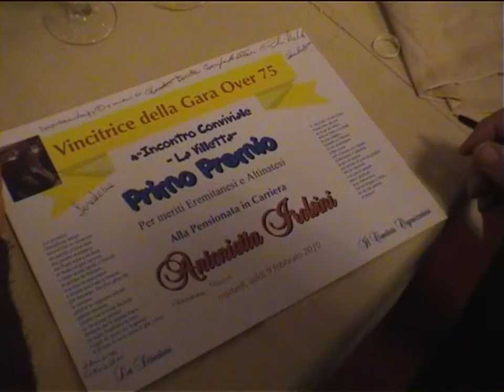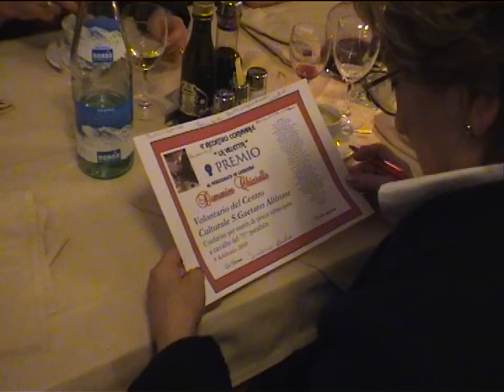oltre i 75